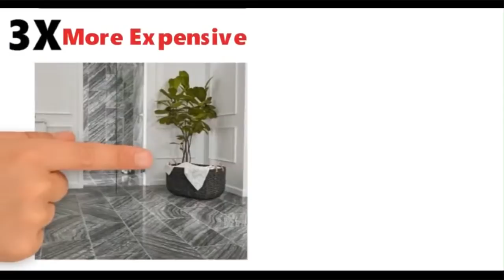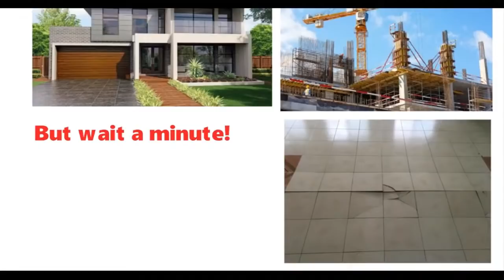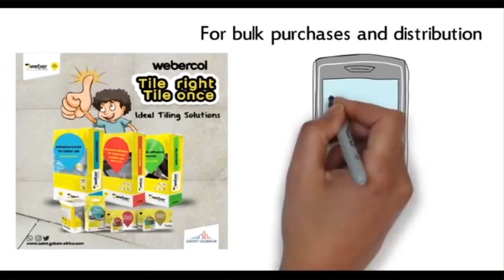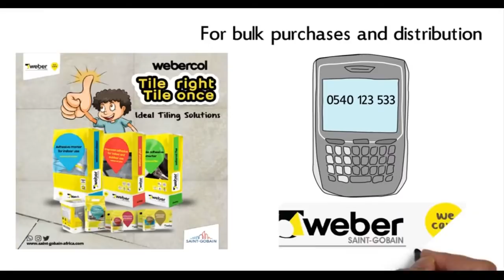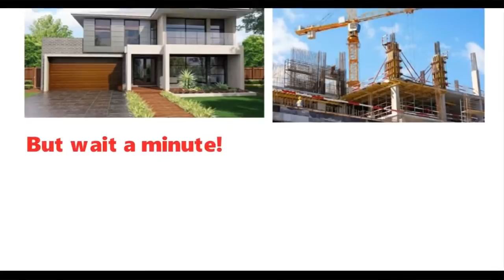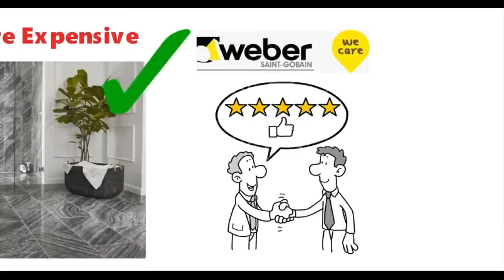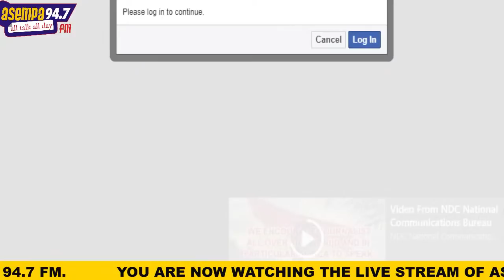EKOSIISEN ON ASEMPA 94.7 FM (3-12-20)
Ekosiisen on Ghana's no.1 radio station, Asempa 94.7 Fm.

NB: Unauthorized upload of this video unto any YouTube channel is prohibited. (C) 2020 The MultiMedia Group.

Channel managed by: The Multimedia Group Limited (M.G.L)